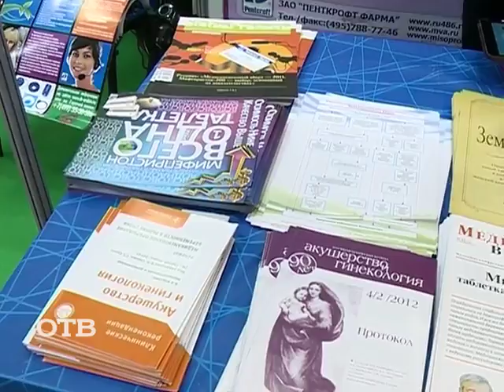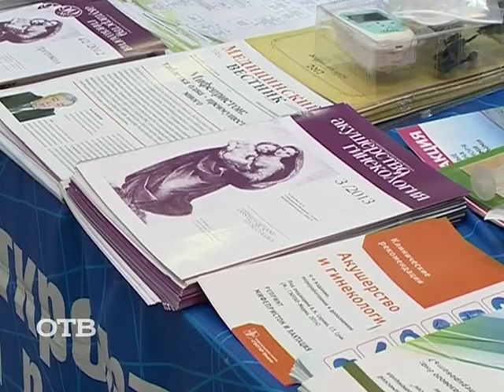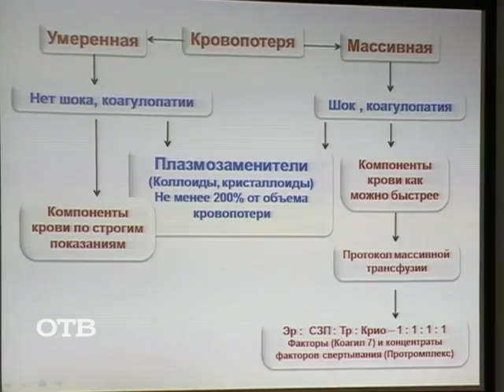"Репродуктивный потенциал России": на защите будущих мам (27.04.15)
Накануне в Екатеринбурге прошёл общероссийский научно-практический семинар "Репродуктивный потенциал России". Какой прибор способен защитить здоровье будущих матерей? Узнаете из нашего сюжета!